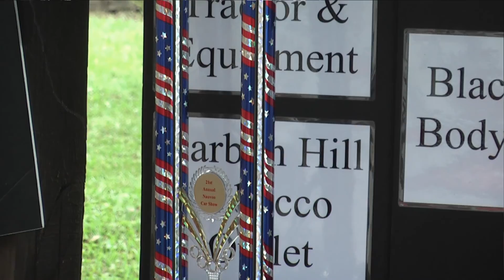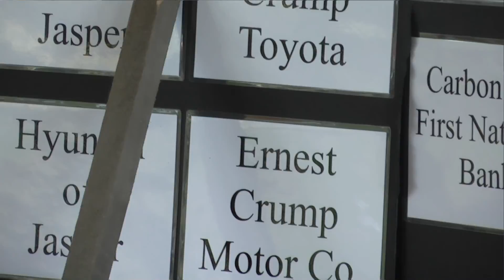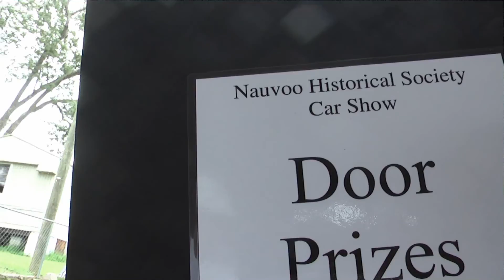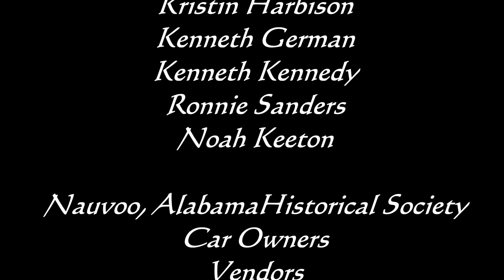MissAlabama2016NauvooCarShow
Miss Alabama 2016 Nauvoo, Alabama Car Show